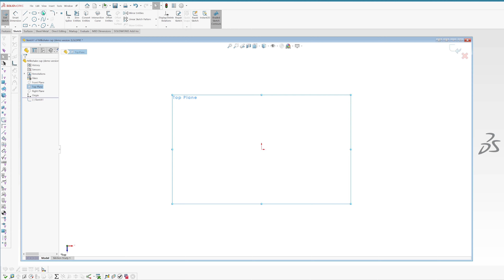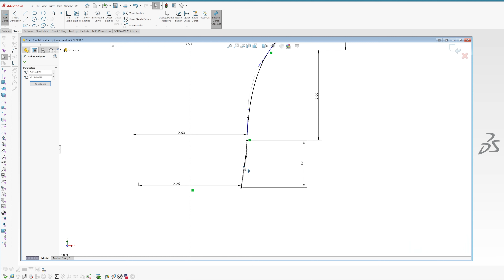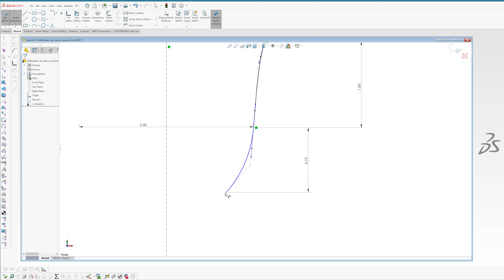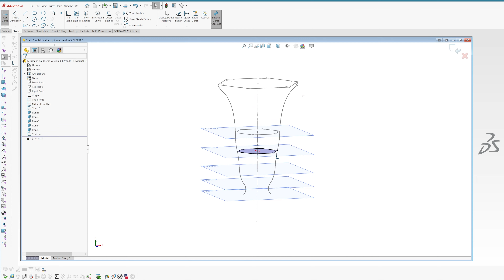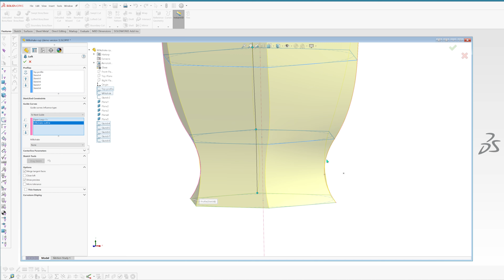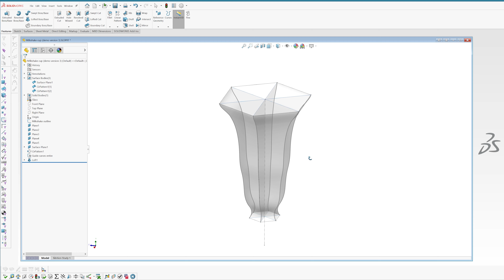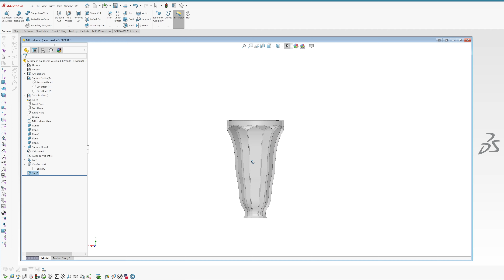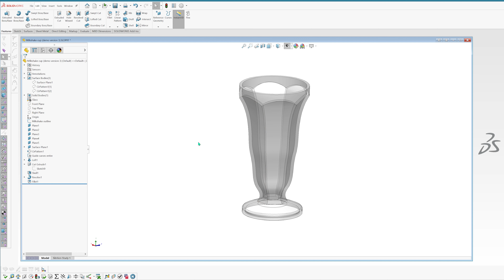How to create a 1950s vintage milkshake cup on Solidworks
In this video, I'm going to be walking you through my thought process on creating a vintage milk shake cup from scratch. There are several methods of doing this, but I've found this method to be the easiest and most efficient.

By watching this video, it is assumed you already have some basic knowledge on Solidworks and you are familiar with the tools used.

Solidworks features used: Lofts, shell, splines, planar surface

Timestamps:
1:22 Using the spline tool
7:18 Creating planes for loft profiles
8:02 Creating loft profiles
11:24 Using the surface planar tool
11:47 Using the circular pattern tool
12:03 Creating guide curves using the covert entities tool
12:43 Using the loft tool to create milkshake body
14:02 Sculpting the top of the cup
15:10 Using the shell tool
15:35 Creating the base
17:33 Creating fillets